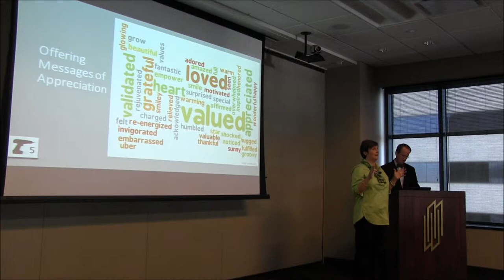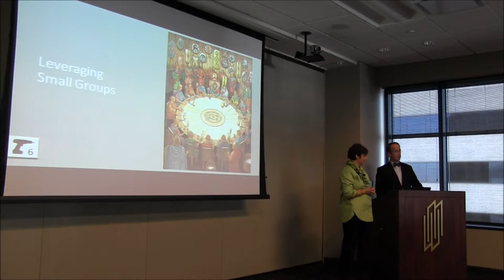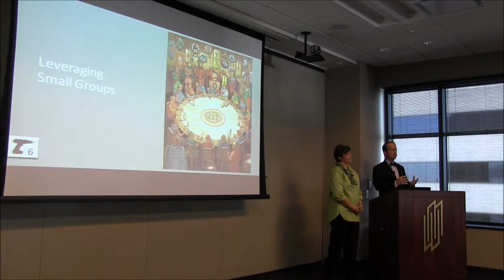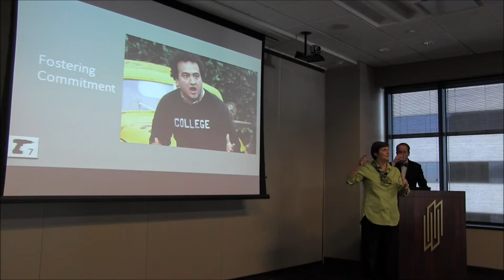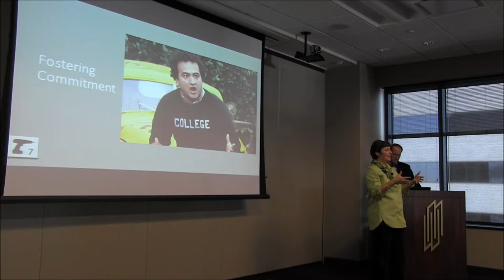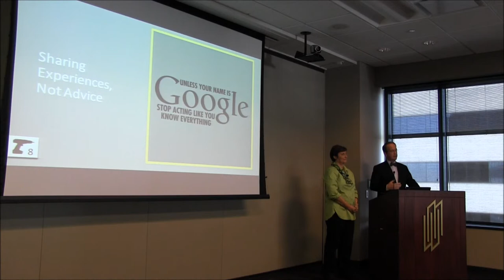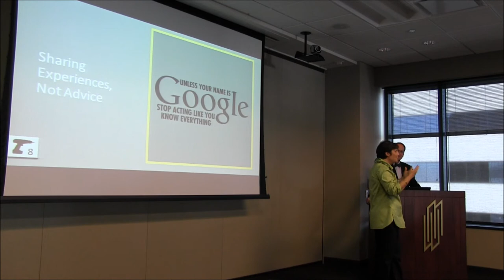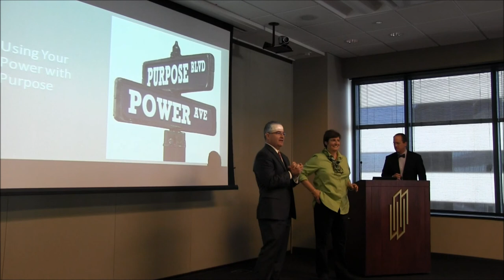1411 VCF Presents - Observations on Business and Religion, Money and Values - Part 3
November 2014 VCF Presents event featuring Teresa and Scot McRoberts presenting on Observations on Business and Religion, Money and Values.